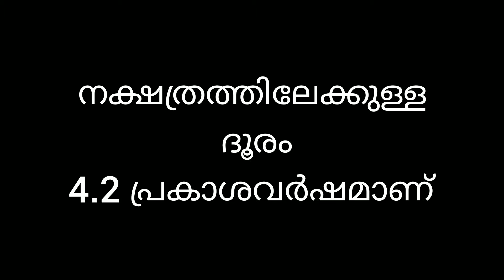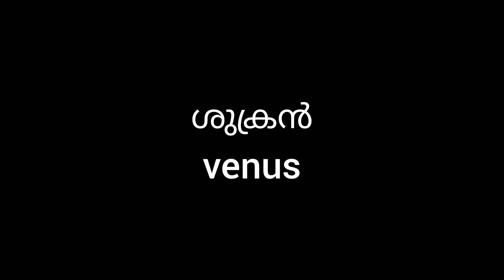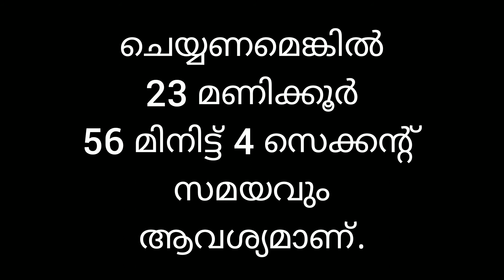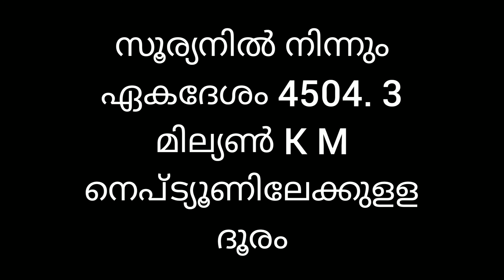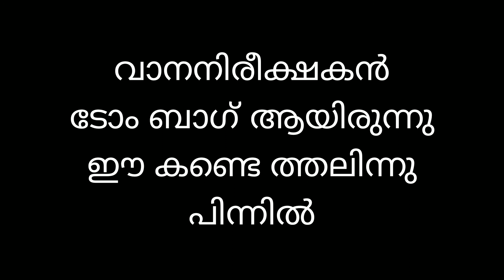സൗരയൂഥത്തെ കുറിച്ചും ഗ്രഹങ്ങളെ കുറിച്ചും കൂടുതൽഅറിയാം